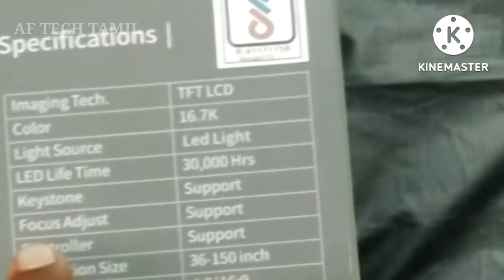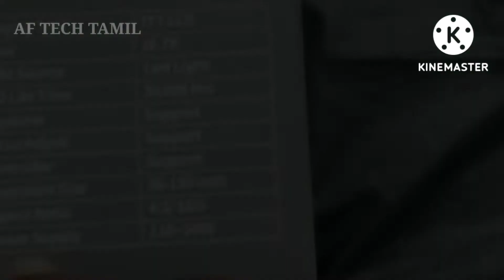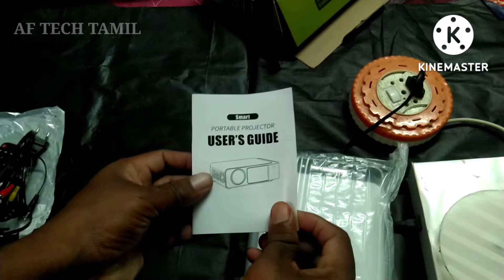T6 projector unboxing video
AF TECH TAMIL#